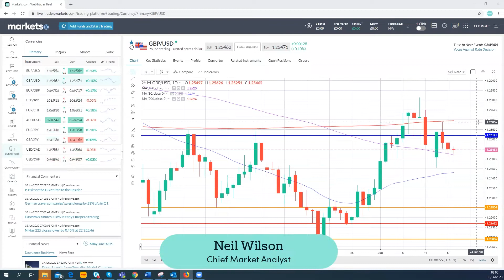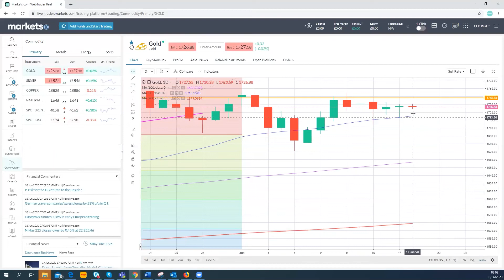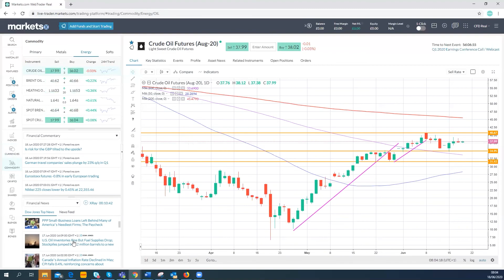European Markets Open - Stocks have opened a bit weaker, BoE today